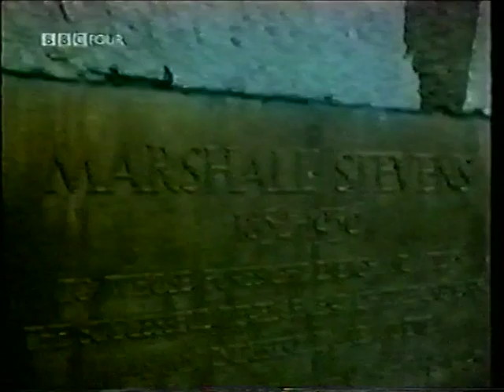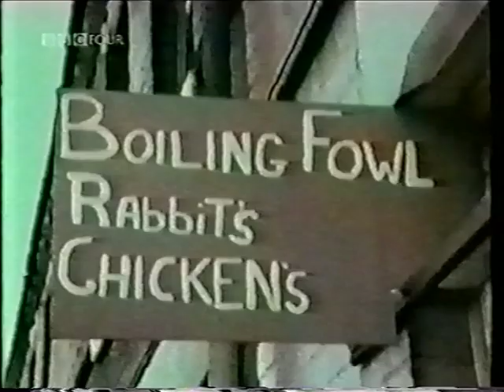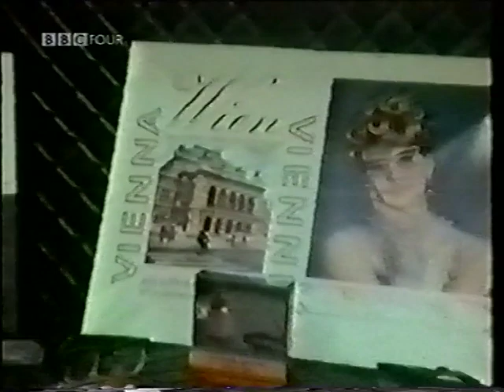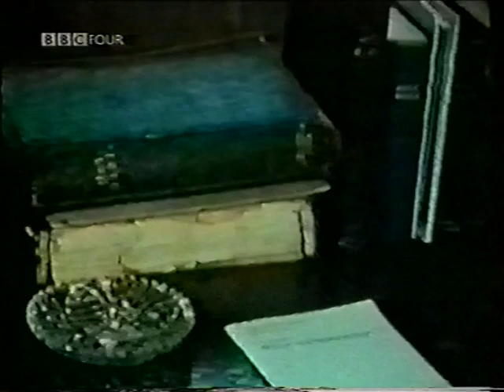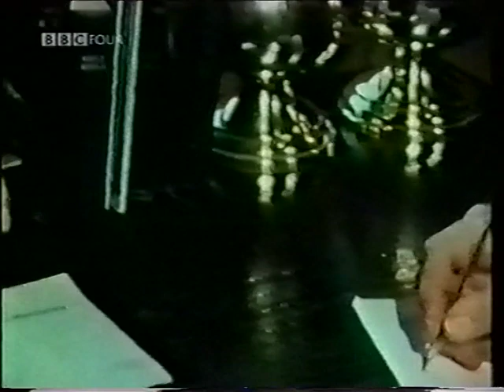Trafford Park documentary from 1970s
Trafford Park used to be a mix of industrial park and residential. This film marks the end of the era when Trafford Park had a substantial population, but also is a snapshot of the dying mass employment industrial era.